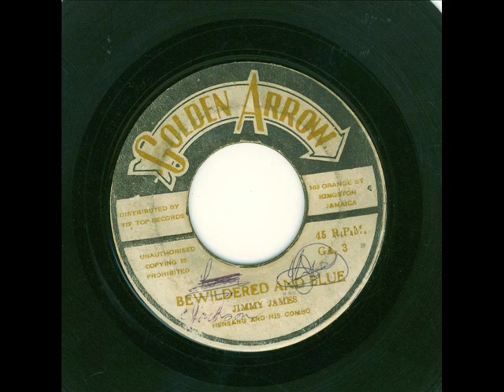jimmy james -bewildered & blue (golden arrow 1962 )